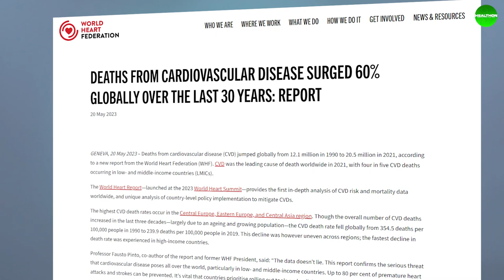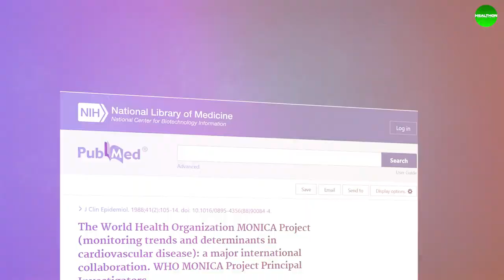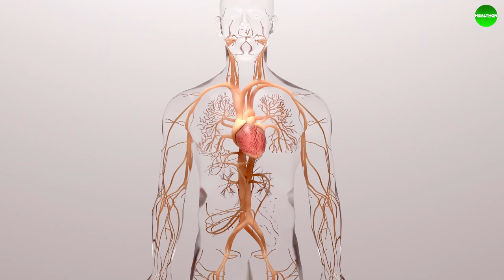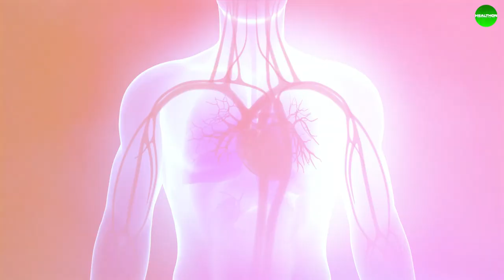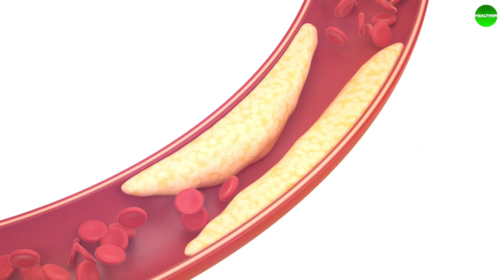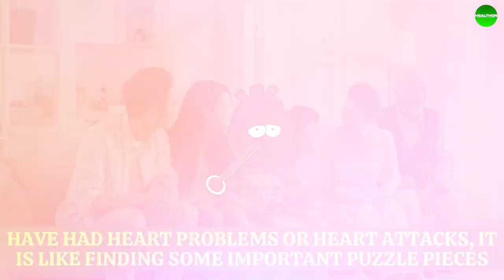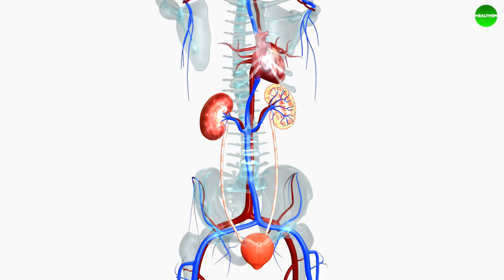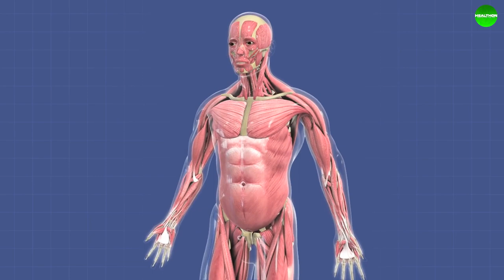Top 10 Early WARNING Signs You Will DIE By HEART ATTACK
Top 10 Early Warning Signs You Will DIE By HEART ATTACK 💔⚠️ | A Life-Saving Guide to Cardiac Health

Heart attacks are one of the leading causes of death worldwide. But did you know that your body often gives you early warning signs? In this video, we break down the top 10 early signs that may indicate a heightened risk of heart attack.

▶️ IN THIS VIDEO:
🟢 Learn about the subtle symptoms that people often ignore 🚫
🟢 Discover how lifestyle factors can contribute to heart risk 🍔🚬
🟢 Understand when you should consult with healthcare professionals 🩺
🟢 Expert Opinions: Cardiologists and medical experts weigh in on these warning signs 🎙️

Click the 🔔 to stay updated on our latest releases!

Writer: Dr Saman Malik
Voiceover By: Michael Garamoni
Video Editor: Shanu